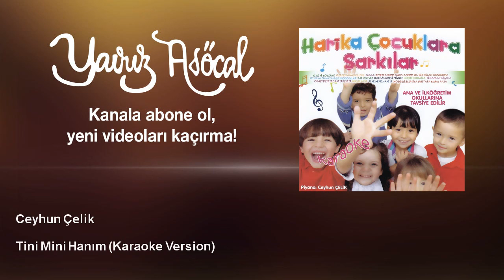Ceyhun Çelik - Tini Mini Hanım - Karaoke Version